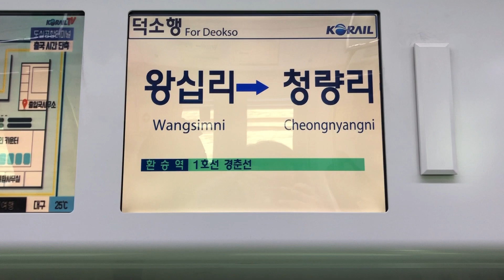20190122 경의중앙선 청량리역 환승안내방송 Korea Seoul metropolitan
20190122 경의중앙선 청량리역 환승안내방송 Korea Seoul metropolitan